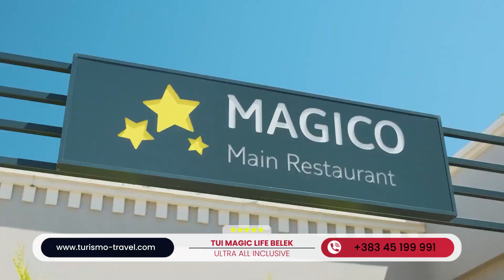TUI MAGIC LIFE Belek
Enjoy our clip from lovely TUI MAGIC LIFE Belek. Kadriye Mah Üç Kum Tepesi Mevkii, Serik/Antalya, Türkiye.to book your trip with Turismo Travel

Read more and book your trip to TUI MAGIC LIFE Belek now, or find more amazing destinations and hotels with Turismo here: